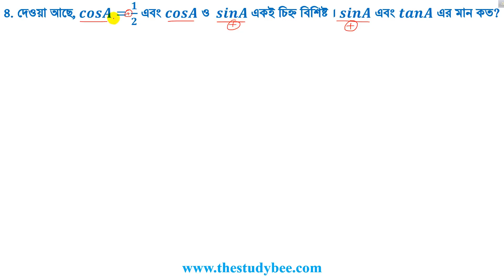উচ্চতর গনিত | ত্রিকোনমিতি |৮.২|সমাধান|Higher Math|Chapter 8.2 Solution Part 4